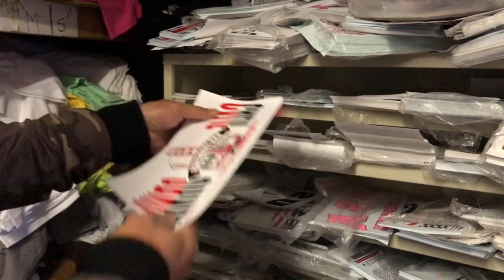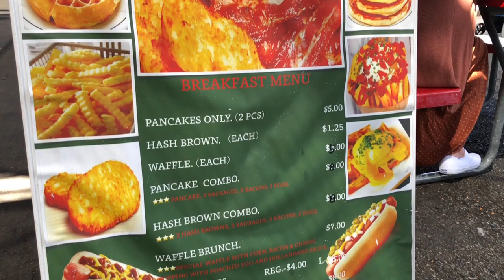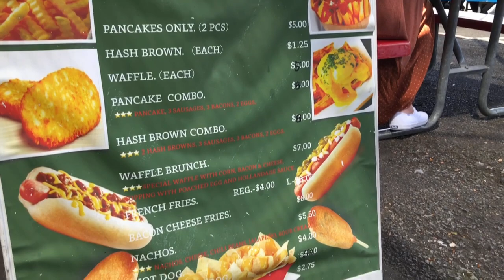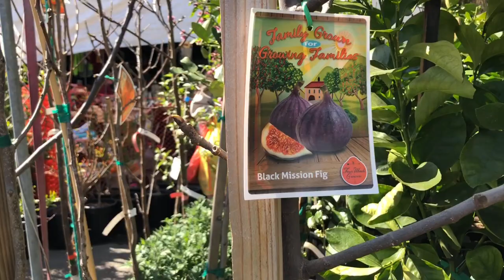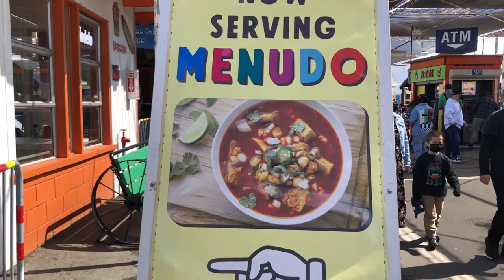flea market, berryessa san jose california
flea market at san jose california usa